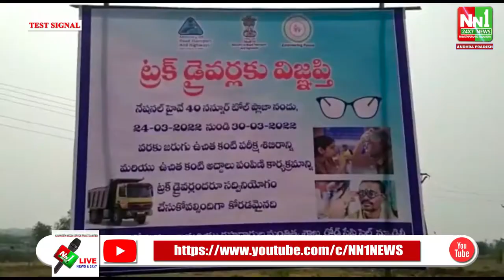నన్నూర్ టోల్ ప్లాజా లో జరిగిన ఉచిత కంటి పరీక్షా శిభిర ప్రారంభోత్సవ కార్యక్రమము